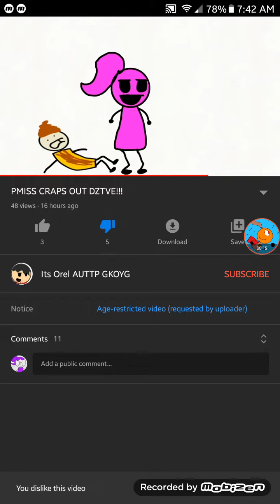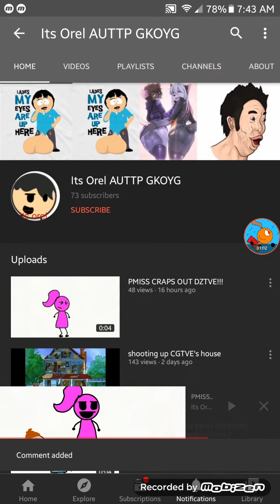(SWEAR WORD WARNING) ITS OREKIKO!!!!